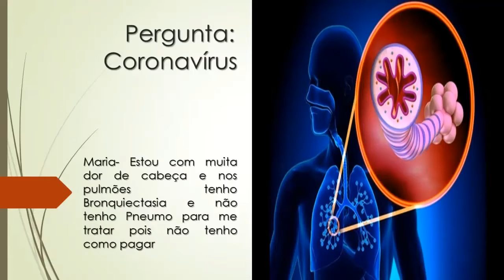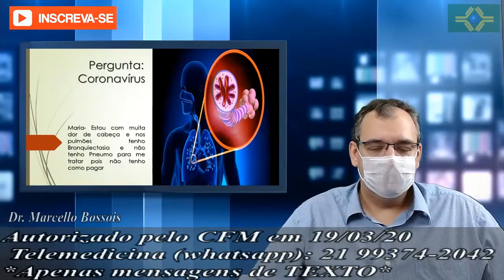Estou com muita dor de cabeça e tenho Bronquiostasia | Como tratar?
Maria- Estou com muita for de cabeça e nos pulmões tenho bronquiostasia e não tenho peneumo para me tratar pois não tenho como pagar